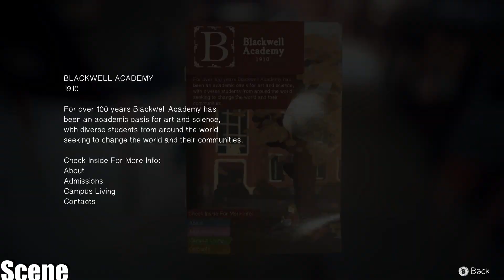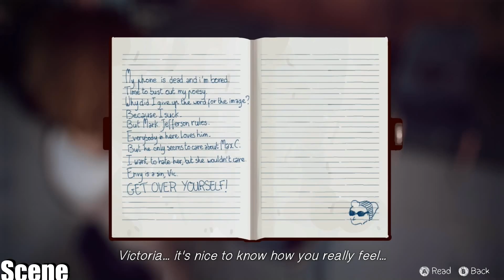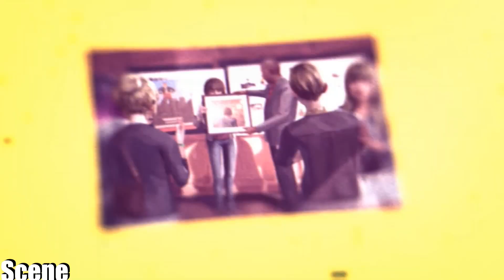Life is Strange - Episode 5: Polarized - Walkthrough - Part 3 (PC HD) 1080p